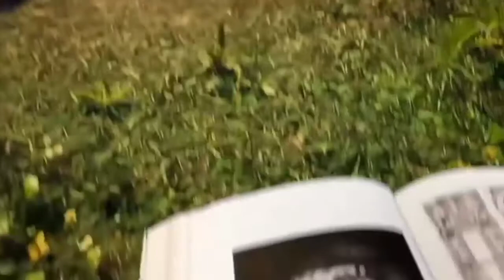PUBG MOBILE NEXT PREMIUM CRATE | NEXT LUCKY CRATE | QBZ UPGRADE | UZI UPGRADE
Assalamualaikum Everyone

NEXT PREMIUM CRATE | QBZ UPGRADE | UZI UPGRADE PUBG MOBILE

Device:- Infinix Note7
Recorder:- Inbuilt

Song Used in this vedio

If you have any questions regarding my content fell free to comment on my video:)